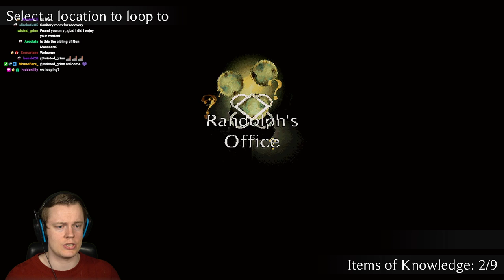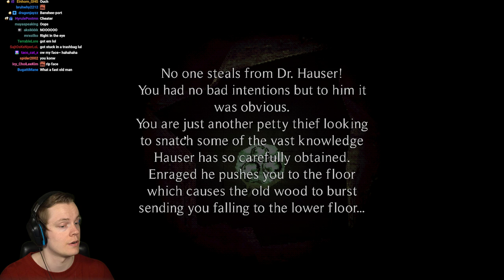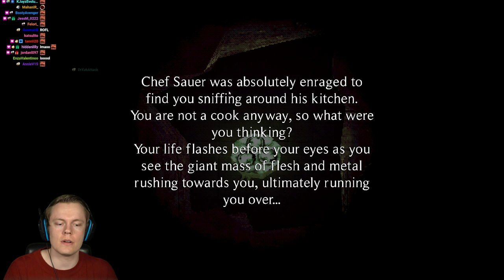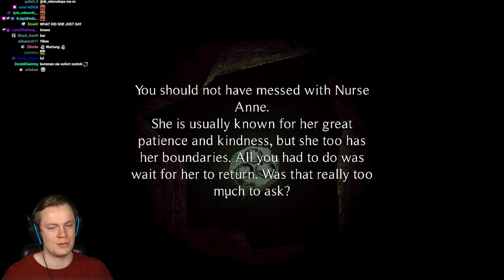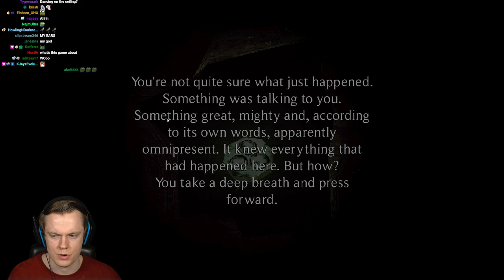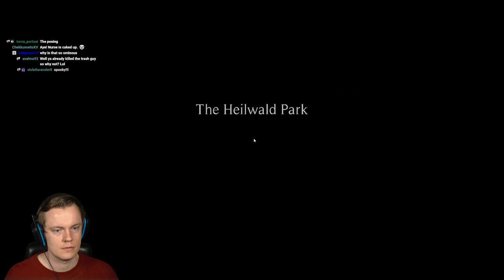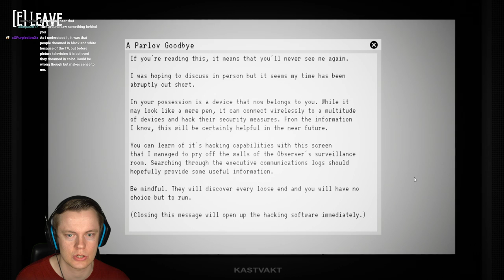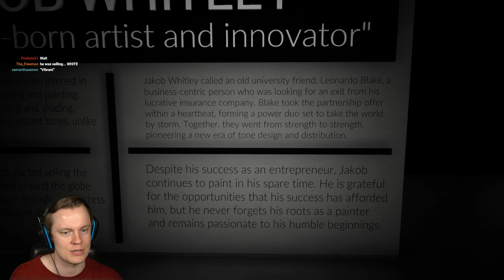Insym Plays a Crazy Game About a German Hospital (Heilwald Loophole) - Livestream from 7/5/2023